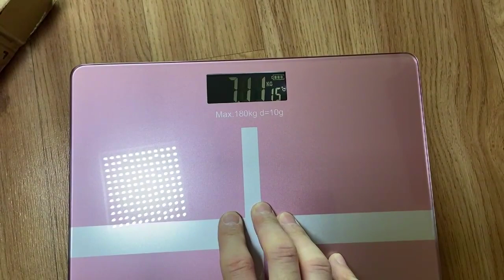USB Smart Electronic Weight Scale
USB Smart Electronic Weight Scale Smart Health Scale Solid Color Household Precision Weight Measurement Figures

Feature：
1. USB charging technology is safe, stable, convenient and fast

2. high-precision , shows subtle changes in body weight

3. High-strength tempered glass with strong surface pressure resistance

4. Intelligent gravity sensing, automatic switch on and off, start up the weighing machine, and automatically
shut down the weighing machine after 10 seconds

Product description:
Product name: household scale

Scale value: 10 g（about 5g error）

Material: tempered glass, ABS

Power supply: USB charging

Color: white, black, pink, blue